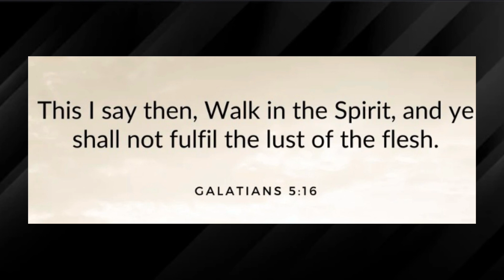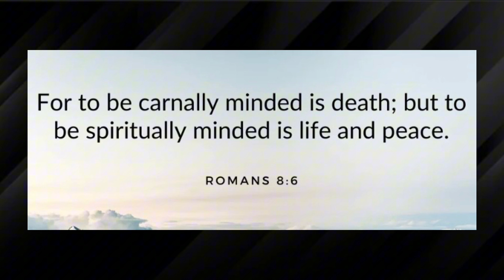DEFEATING LUST ON YOUR WALK